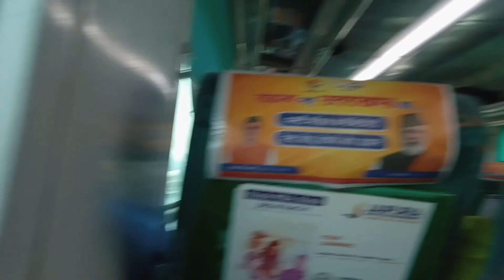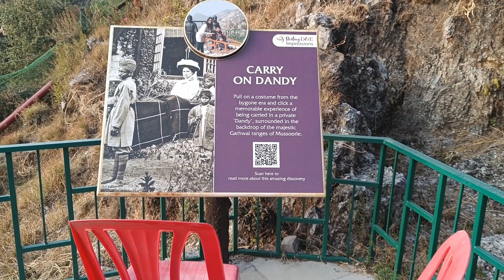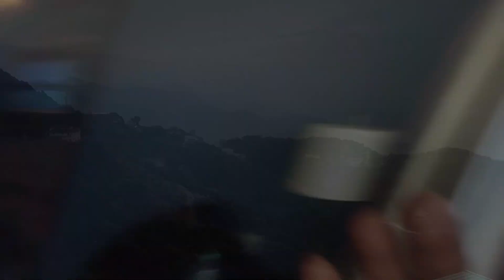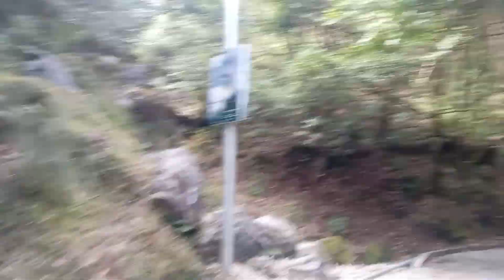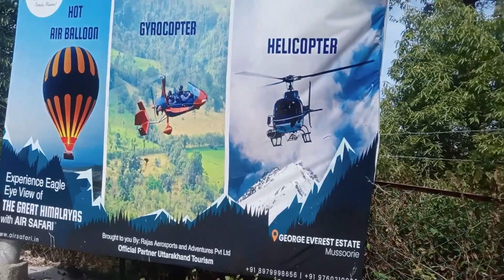mussoorie queen of hills|B'day Vlog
This channel is all about my lifestyle,food videos,travel and parenting as i am a mother of a cute naughty boy.

Kitchen Appliances i used

1. Mixer Grinder
2. Electric Tandoor
3. Airfryer
4. Hand Blender
5. Sandwich Maker
6. Gas Stove
7. Mannual Chopper
8. RO

Other Electric Items
1. Washing Machine
2. Refrigerator
3. Geyser
4. Television
5. Iron

2. Mic

For editing i am using Imovie and Clipchamp

Video Created and Edited by :
Rohini